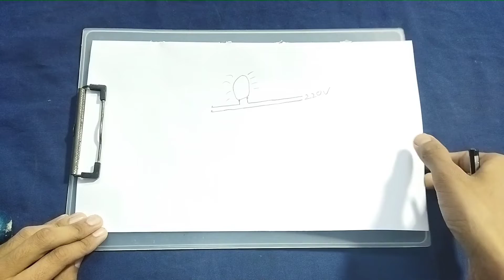How to make a series test lamp